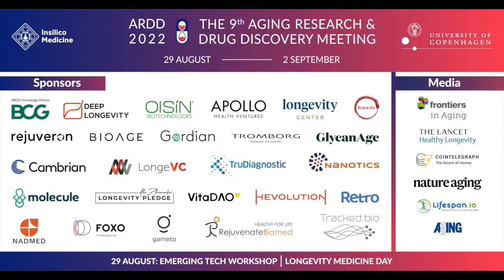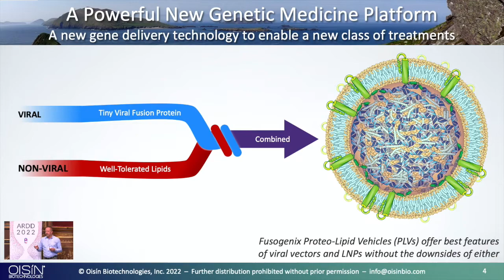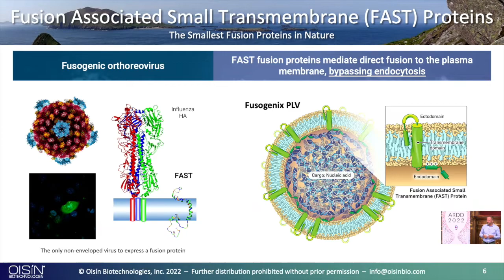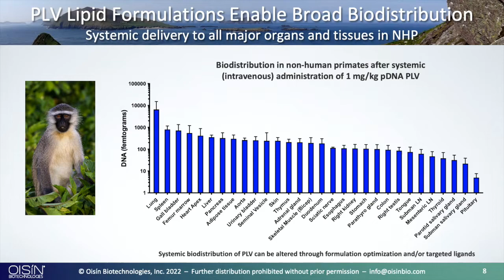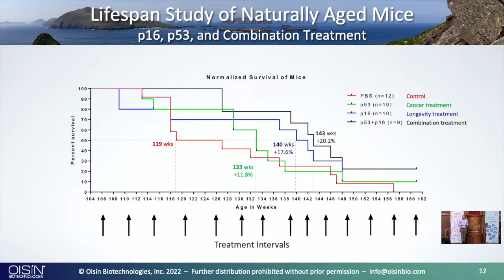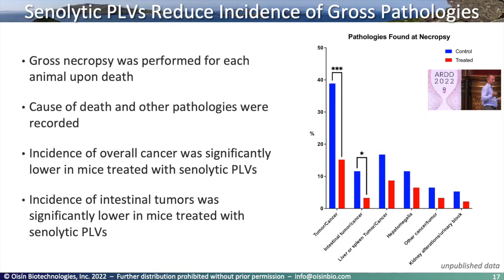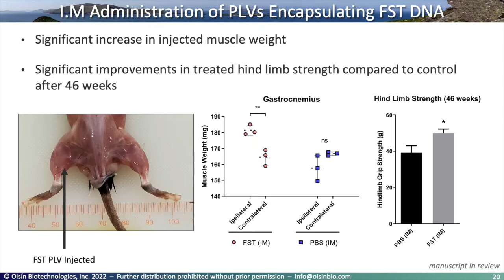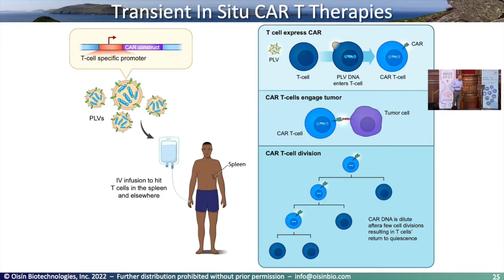Matthew Scholz at ARDD2022: The genetic medicine platform for longevity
The Aging and Drug Discovery Conference (ARDD) 2022 is pleased to present Matthew Scholz from Oisin Bio, with the talk The genetic medicine platform for longevity.

 Held in Copenhagen at the glorious Ceremonial Hall, this meeting gathers the most prominent figures of the aging and longevity research field, from scientists to clinicians, investors, developers, and everything in between. The fast growth of the conference is evidence of its great quality of it. In 2022 we had around 400 people on-site, and many others joined through the web.